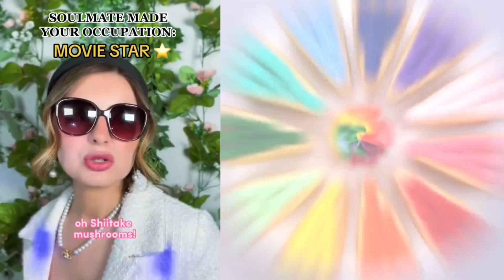☔💋 Best POVs Storytime 🍆🔥 ASMR Cake Storytime @Brianna Mizura | Best Tiktok Compilations 2024 #86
All Slime Content is licensed by FeelGoodMedia LLP
Hello friends!
Welcome!